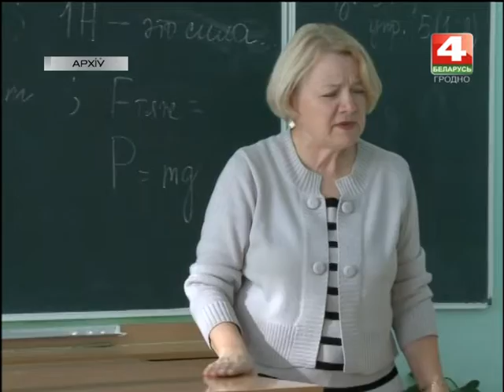Новости Гродно. Зарплаты вырастут с 1 сентября у педагогов и медработников. 31.08.2018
З 1-га верасня вырастуць зарплаты. У Беларусі павышаюцца тарыфныя стаўкі педагогам і медыцынскім работнікам, а таксама тарыфная стаўка першага разраду  бюджэтнікаў. Адпаведны праект пастановы Савета Міністраў падрыхтаваны па даручэнні кіраўніка дзяржавы і падпісаны. Такім чынам, як спрагназавана, сярэдняя зарплата па краіне ў бюджэтнікаў да канца года павялічыцца да 860 рублёў.